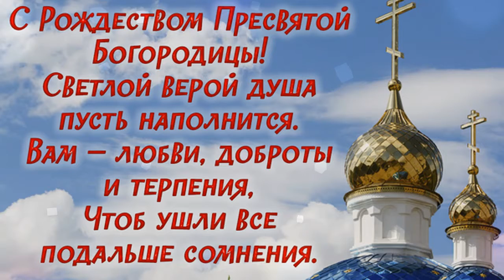С РОЖДЕСТВОМ ПРЕСВЯТОЙ БОГОРОДИЦЫ! 🙏 ОЧЕНЬ КРАСИВОЕ ПОЗДРАВЛЕНИЕ С ПРАЗДНИКОМ! 🙏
С Рождеством Пресвятой Богородицы,
От души поздравляю я Вас.
И что искренне сердцем Вы просите,
Всё исполнится пусть в этот час!
На душе Вам желаю спокойствия,
Мыслей добрых и светлых всегда!
И здоровье чтобы не беспокоило,
Стороной обходила беда!
Ссылка на видео:
Прекрасного настроения!
Пишите комментарии!